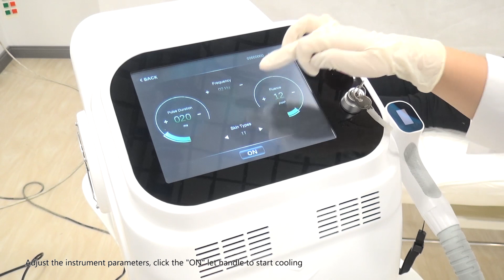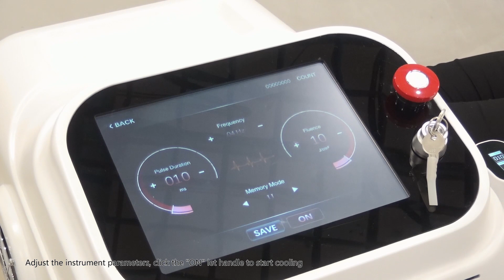SHE LSS302 1200W2000W激光脱毛腋下+胳膊2023 3以前